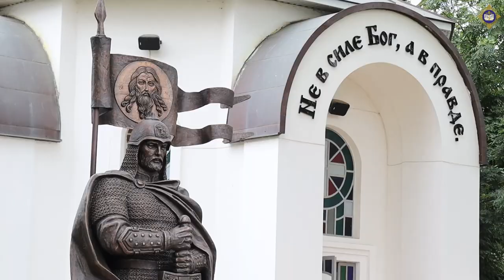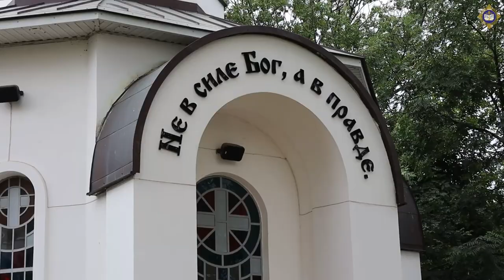Руководитель ОРОиК принял участие в августовском педагогическом совещании в Кадетском училище.